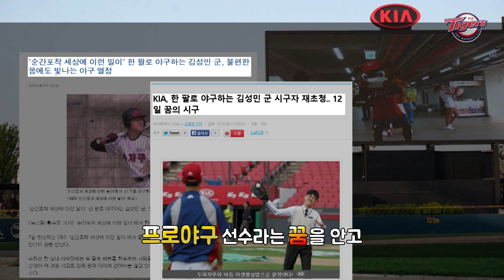한팔 야구 꿈나무, 김성민군의 불꽃시구 현장!